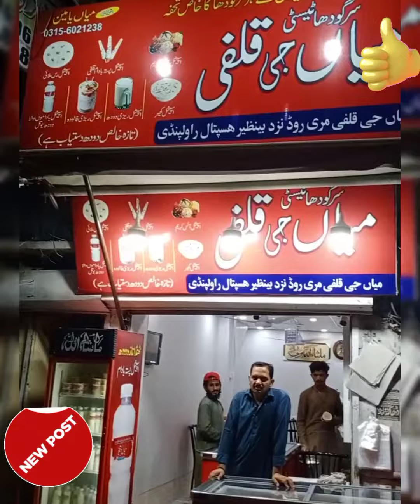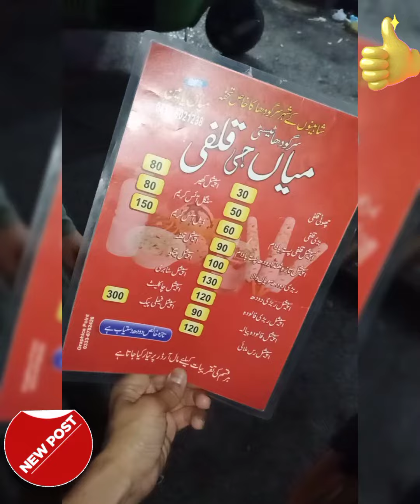best kulfi | rawalpindi foods | best taste | mian jee kulfi | islamabad foods | sweets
best taste in rawalpindi